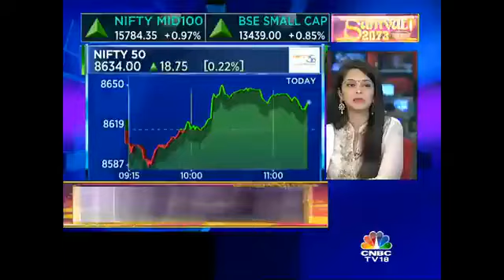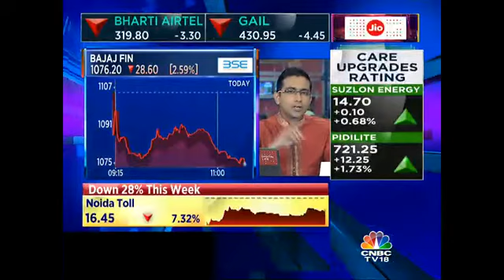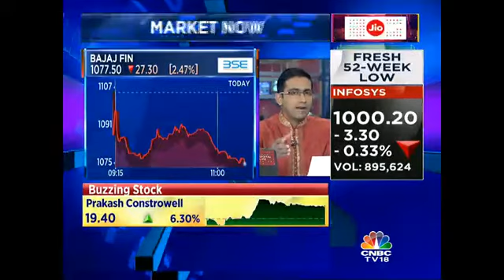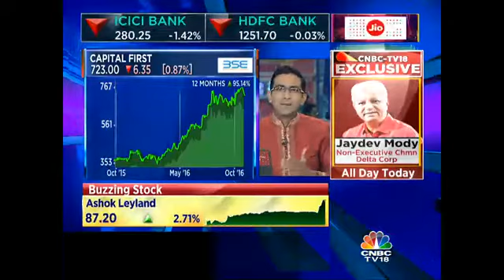Bajaj Fin: Word Of Caution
Prashant Nair decodes the word of aution from Bajaj Fin Serv